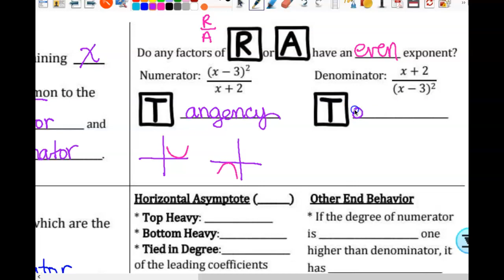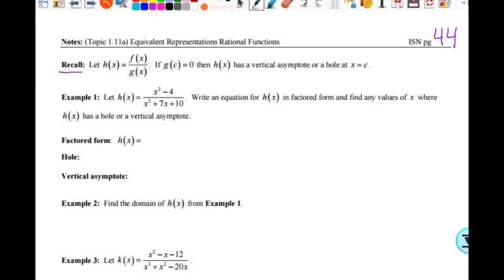PPD RAT2EY & 1.11a Equivalent Representations Rational Functions 2324